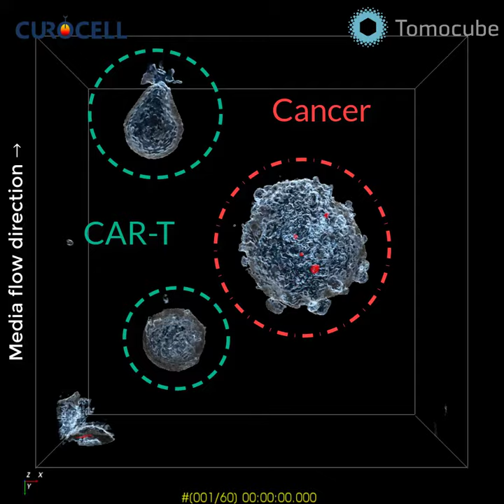CAR-T Cells Attacking Cancer Cells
We observed the CAR-T cells attacking cancer cells in our previous post in 3D. By observing and analyzing the phenomenon in different angles using our TomoStudio software, we can obtain more insight regarding the sample.
The pseudo-colored object in red is comprised of a high RI material found mostly in cancer cells and not CAR-T cells, thus allowing for digital differentiation without any external labeling.